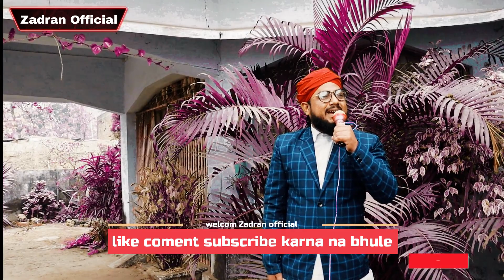Rahim Raza Balrampuri letest album SHANE GAUS-E-AZAM | imdad kun imdad kun | letest Naat sharif Naat